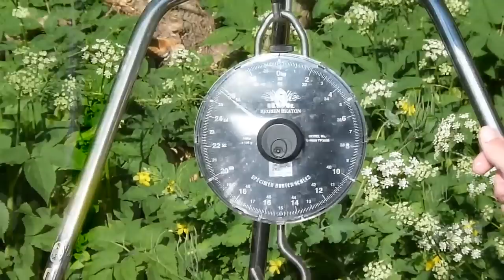2012. 05. 06. Deseda - Kozma Tamás 23,8 kg